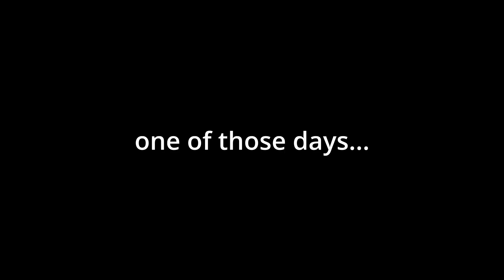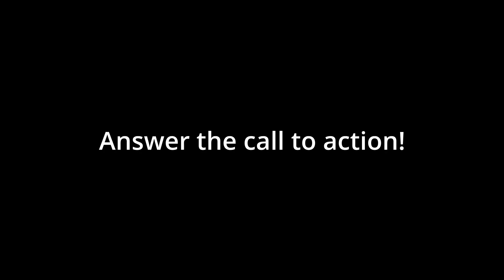Customers Always Ask Question at the WRONG Time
If you're new and reading this, welcome!
I animate, create and most of all...procrastinate.

For any inquiries, or business please use the email below!